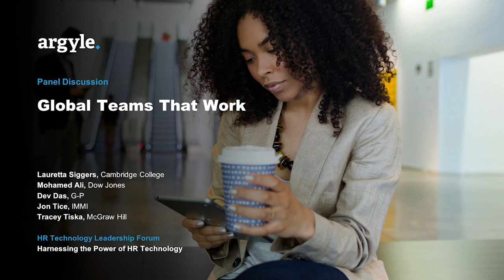PANEL DISCUSSION: Global Teams That Work